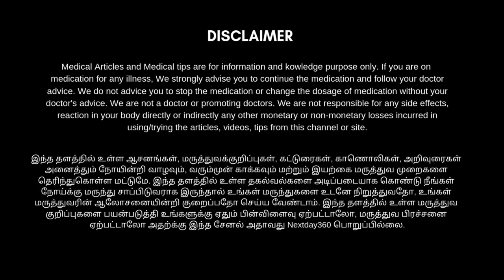தொடையின் பின்பகுதி, கழுத்து, அக்குள் பகுதியில் உள்ள கருமை நிரந்தரமாக மறைய | Remove Dark Circles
தொடையின் பின்பகுதி, கழுத்து, அக்குள் பகுதியில் உள்ள கருமை நிரந்தரமாக மறைய | Remove Dark Circles For